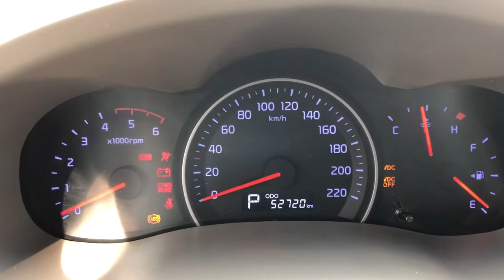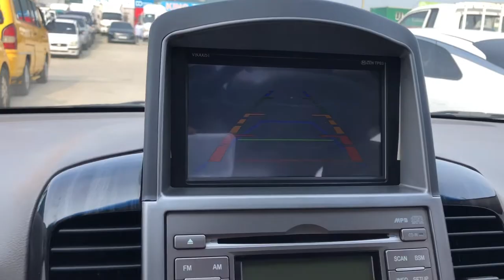CARNIVAL R 11 SEATS